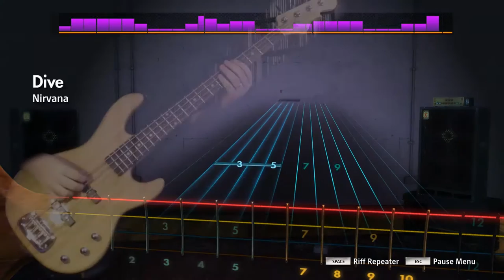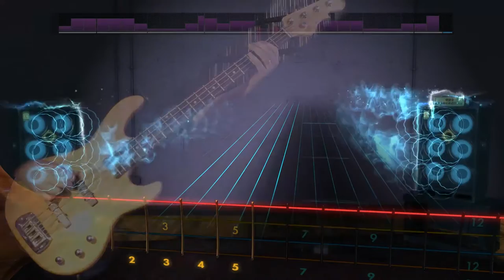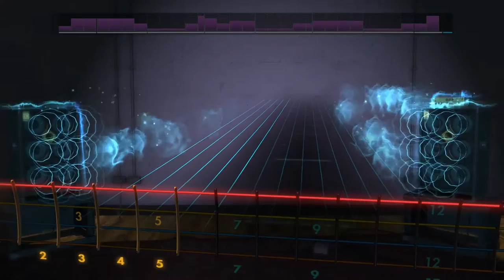Nirvana "Dive" Rocksmith 2014 bass 100% finger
Played on a G&L JB-2 Tribute bass.